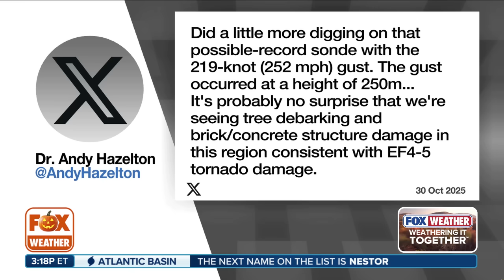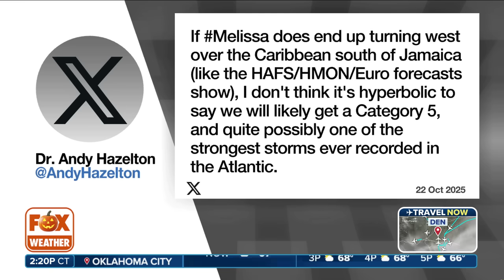Scientist Recalls Harrowing Flights Into The Monstrous Category 5 Hurricane Melissa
Dr. Andy Hazelton was onboard five flights with the National Oceanic and Atmospheric Administration Hurricane Hunters into Hurricane Melissa, calling the storm that was clocked 250 mph winds at flight height "another level."

We’ve got you covered! Whether you’re planning your morning commute or keeping a close eye on a severe storm, no one keeps you prepared like FOX Weather - the perfect resource to keep you safe and secure from whatever Mother Nature throws your way. FOX Weather, For all seasons. For all America.

FOX Weather
Latest Weather Videos | FOX Weather Channel Live Updates
Watch the latest weather videos and forecasts from FOX Weather. Get the latest news on weather conditions, hurricanes, tornadoes, and more. Stay informed with the latest weather clips happening now.